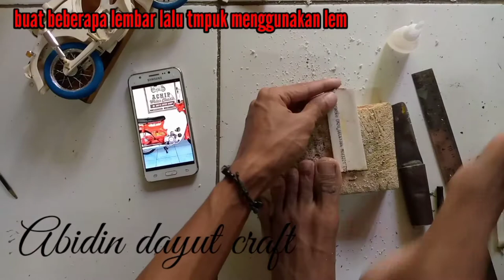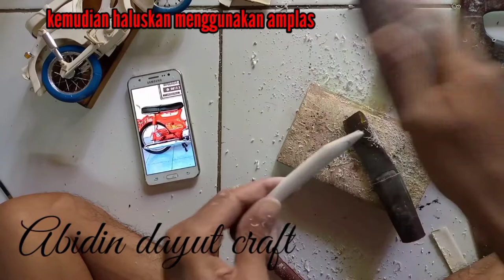CARA MEMBUAT KENALPOT MINIATUR C70 dari pvc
di vidio kali ini sy akan memberikan tutorial bagai mana cara membuat kenalpot c70 dari bahan pipa pvc/paralon. yu simak vidionya..

cara membuat miniatur
cara membuat miniatur c70 dari pvc
cara membuat miniatur c70 bahan pipa pvc
cara membuat miniatur bahan paralon
cara membuat miniatur motor
cara membuat miniatur dari barang bekas
tutorial kerajinan tangan
kerajinan tangan dari bahan bekas
berbagai macam kerajinan tangan
c70 keren
c70 indonesia
modifikasi c70
miniatur motor